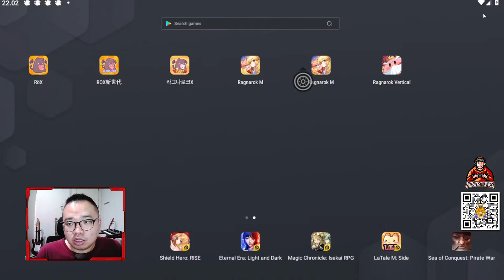COBAIN TAEKWON SEBELUM RILIS BESOK!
NYICIP TAEKWON SEBELUM BESOK RILIS!

PRICELIST TERUPDATE SETIAP HARI DI WEBSITE KEVINSTOREE.ID

10 Nyanberry = Rp3,600
40 Nyanberry = Rp13,400
125 Nyanberry = Rp41,000
210 Nyanberry = Rp66,100
430 Nyanberry = Rp133,100
900 Nyanberry = Rp274,900
2300 Nyanberry = Rp662,300
4800 Nyanberry = Rp1,321,000
4800 Nyanberry x 5 = Rp6,563,000
4800 Nyanberry x 20 = Rp26,255,000

2450 DIAMOND = Rp63,400
4890 DIAMOND = Rp127,000
9590 DIAMOND = Rp253,000
20,020 DIAMOND = Rp506,000
24,900 DIAMOND = Rp625,000
37,390 DIAMOND = Rp937,000
47,100 DIAMOND = Rp1,201,000
50,310 DIAMOND = Rp1,257,000
94,200 DIAMOND = Rp2,402,000
100,610 DIAMOND = Rp2,514,000
235,500 DIAMOND = Rp6,150,000
471,000 DIAMOND = Rp12,300,000
503,000 DIAMOND = Rp12,800,000
1,006,000 DIAMOND = Rp 25,600,000
2,012,000 DIAMOND = Rp 50,140,000